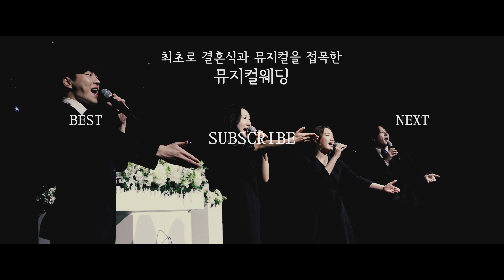홀린 듯 끝까지 듣게 되는 뮤지컬배우 솔로 축가 "지금 이 순간"